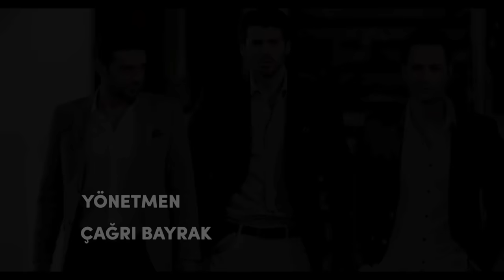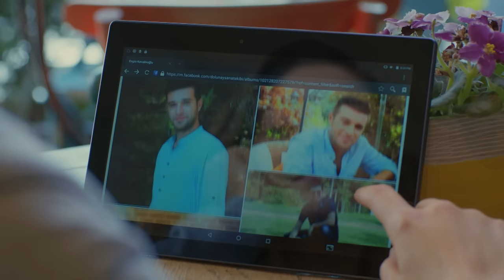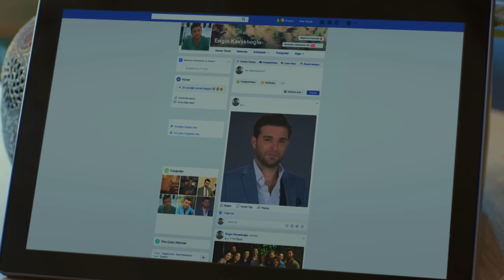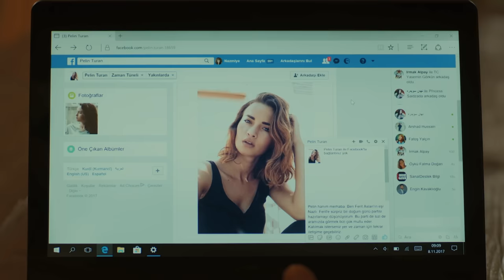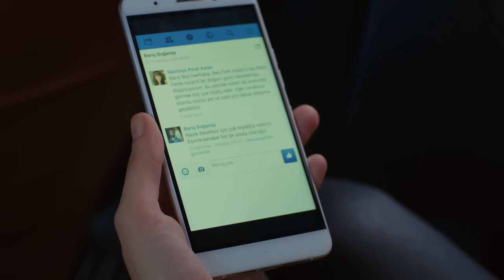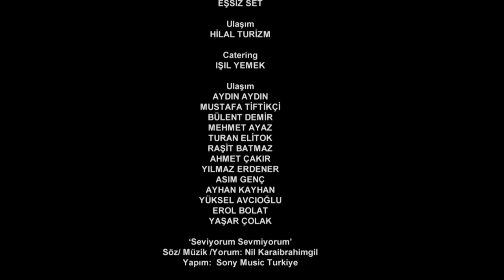Full Moon | Pura Chaand Episode 62 in Urdu Dubbed | Dolunay